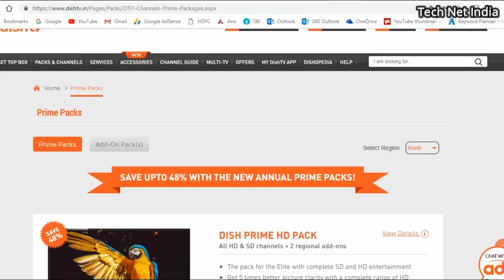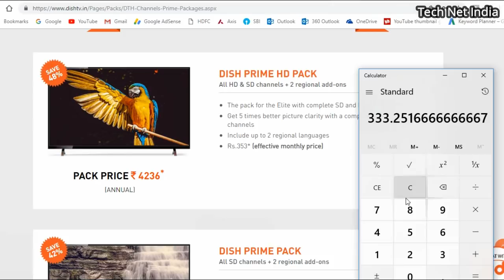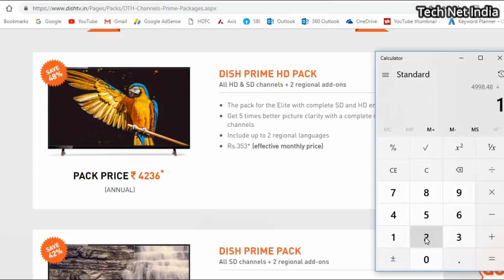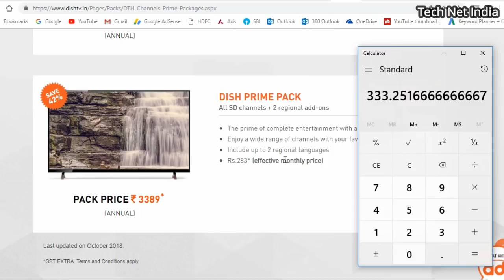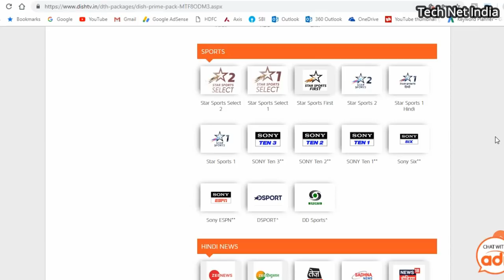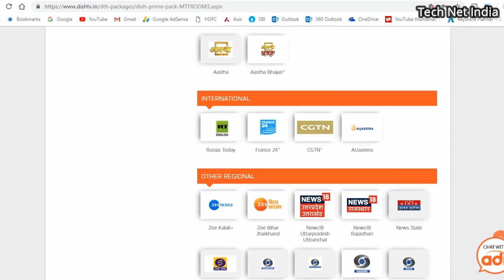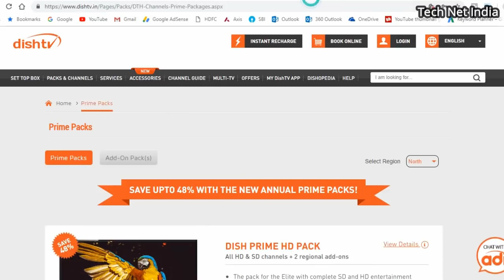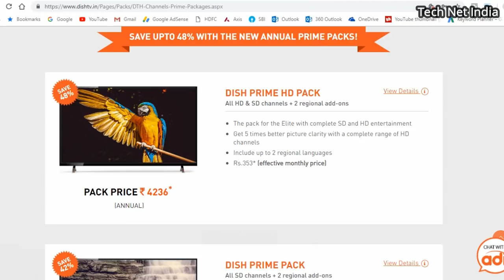DishTV Launch New Prime Base Pack | DISH PRIME HD PACK vs DISH PRIME PACK Details Comparison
1) Tata Sky HD Set Top Box
2) Airtel Digital Tv Hd Set Top Box
3) Dishtv Nxt HD+ Set Top Box
4) Videocon D2H HD Set Top box
Details of Dish TV Prime Packs | What Benefits & How Much Channels, Dish tv offers : Dish Prime HD Pack and Dish Prime Pack offers in india

1)Redmi 6A 16GB
2)Redmi Y2 64GB
3)Redmi Y2 32GB
4)Redmi 6 Pro
5)MI A2 64GB

6)Vivo V11 Pro
7)Oppo F9 Pro
8)OnePlus 6
9)Samsung Galaxy S9